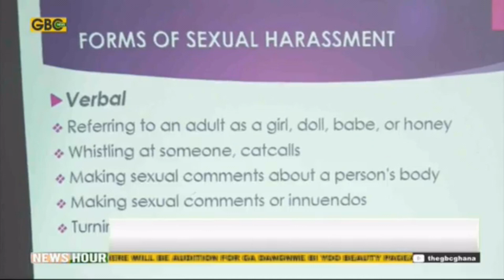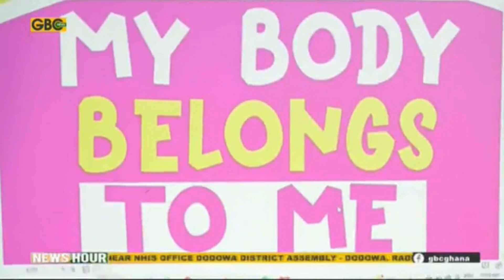MENTAL HEALTH, SEXUAL HARASSMENT & HIV STIGMA WORKSHOP ORGANIZED BY INERELA GHANA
In every criminal case, ignorance of the law is no excuse. This rule applies in sexual harassment of any form. When such cases are reported, perpetrators are brought to book or dealt with according to law. Advocates and stakeholders at a workshop organized by Inerela Ghana, a faith-based NGO, are therefore calling for more education about stigma and the impact of sexual harassment on ones’ mental and physical health, mobility, voice and participation.